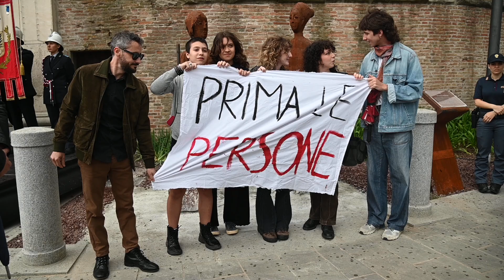Prima le persone la protesta di giovedì a Forlì